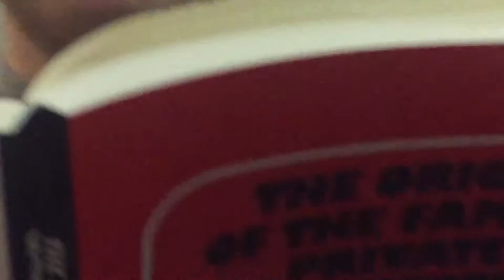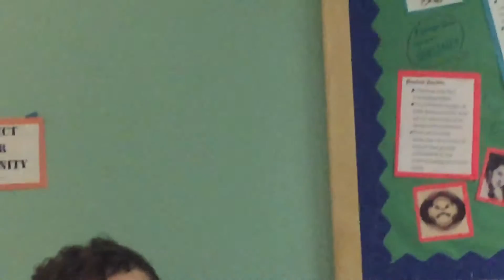I don't want to do this anymore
Featuring Bader, Hayden, and Sky